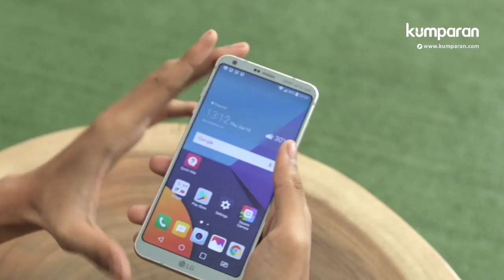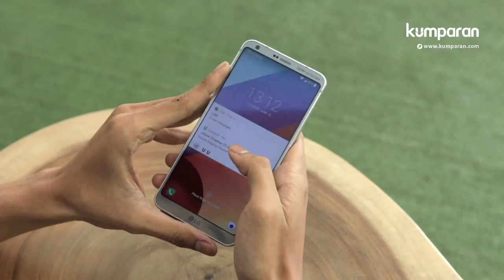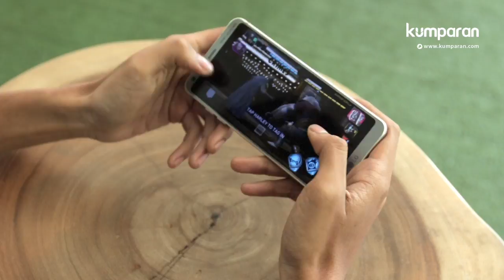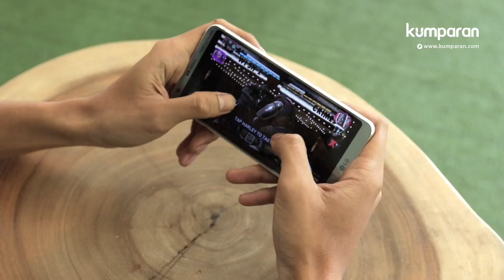Review LG G6 | INDONESIA